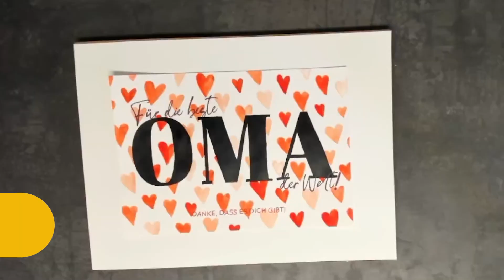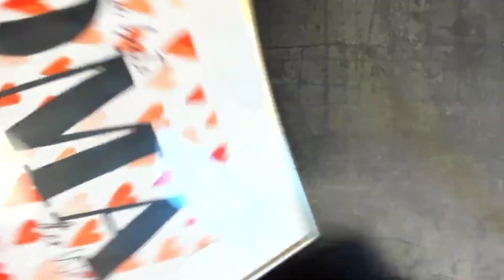Geschenkidee für Oma - kreative Geschenke selber basteln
Geschenkidee für Oma & Opa - Geschenke selber machen

Für die besten Großeltern der Welt:❤️ Liebevolle DIY Geschenke für Oma und Opa selber machen. Ich zeige dir, wie du ein schön gestaltetes Aquarellbild in einem Bilderrahmen selber malst, über das sich jede Oma freut!